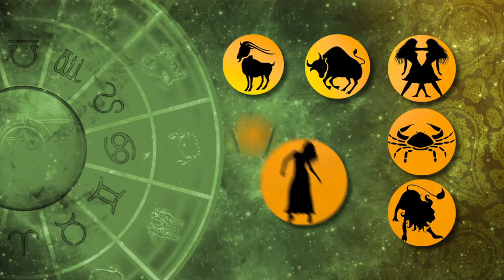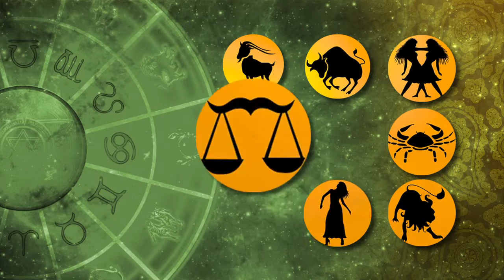PANCHANGAM P511 28M